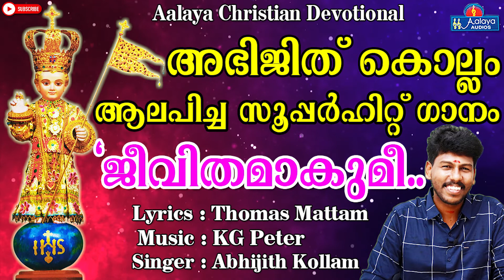jeevithamakumee | ജീവിതമാകുമീ | Christian devotional songs | aalaya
Album : Ente uneeshoykku
Lyrics :  Thomas mattam
singer :  Abhijith kollam

Welcome to Aalaya Christian Devotional Songs You Tube Channel.